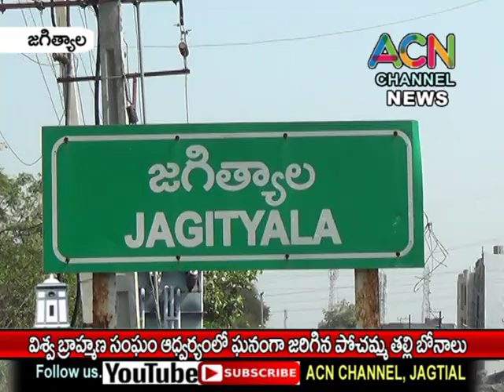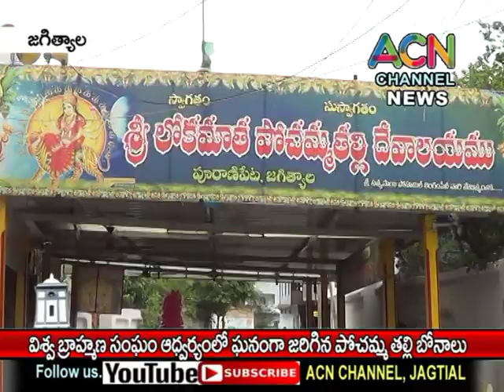జగిత్యాల విశ్వ బ్రాహ్మణ సంఘం మహిళల ఆధ్వర్యంలో ఘనంగా పోచమ్మ తల్లి బోనాలు